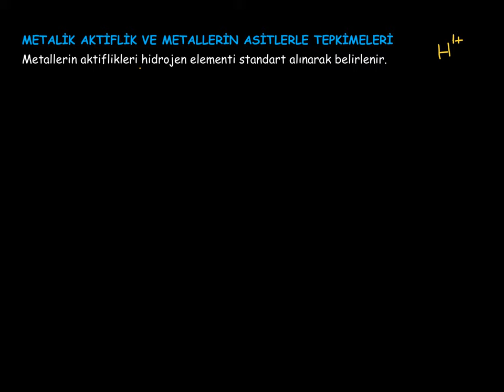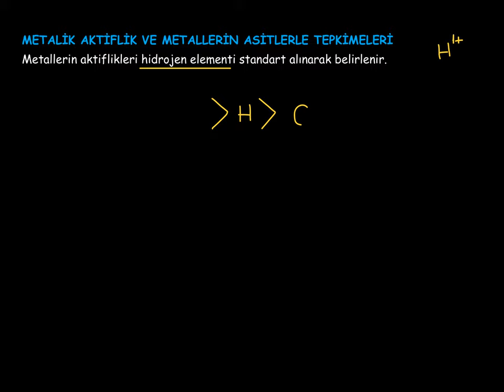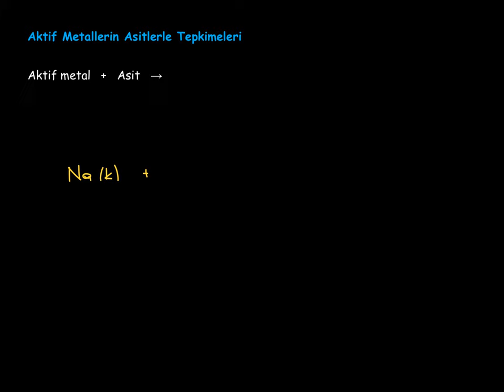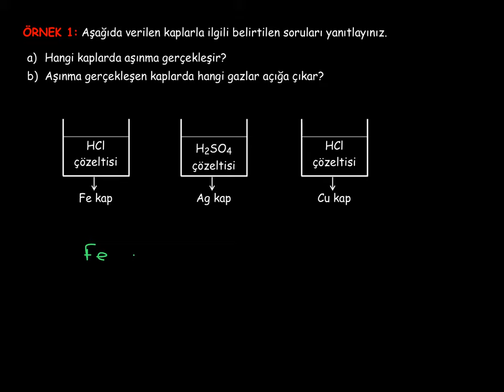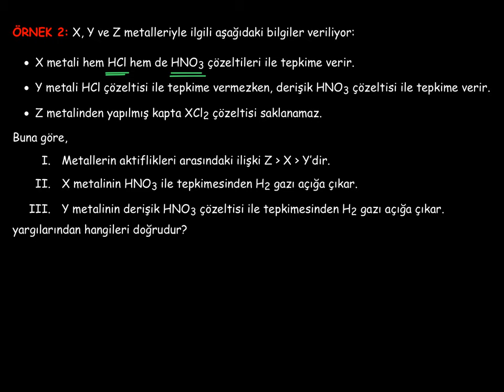21. Kimya ve Elektrik_2. BÖLÜM: Aktiflik_3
Aktiflikle ilgili uygulamalar